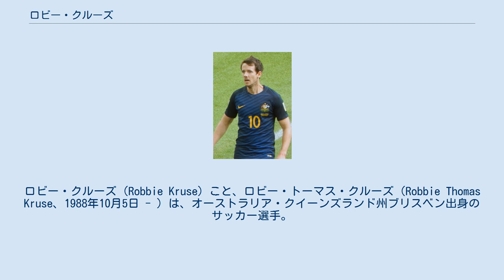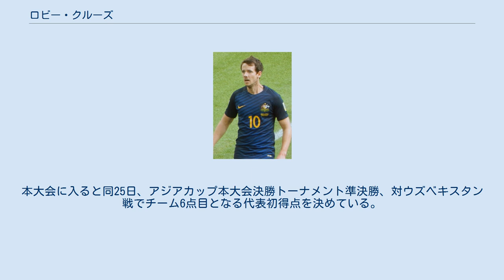ロビー・クルーズ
ロビー・クルーズ（Robbie Kruse）こと、ロビー・トーマス・クルーズ（Robbie Thomas Kruse、1988年10月5日 - ）は、オーストラリア・クイーンズランド州ブリスベン出身のサッカー選手。
Aリーグ・メルボルン・ビクトリー所属。
 ブリスベン・ロアーFC 2006年に加入するも、06-07年シーズンの開幕前に怪我をしてしまい、初ゴールは07-08年シーズン、2007年10月5日のウェリントン・フェニックスFC戦となった。
 そしてそのシーズンは26試合に出場し4得点を挙げる活躍をみせた。
しかし08-09年シーズンの開幕前に、彼はクイーンズランドのナイトクラブで喧嘩騒ぎしてしまったため監督の怒りを買い、クラブとの関係に亀裂が生じ出場機会が激減してしまった。
そのため、彼は移籍を決断した。
 メルボルン・ビクトリーFC カタールのアル・ラーヤンSCに移籍したストライカーのダニー・アルソップの後釜として、クルーズはリーグ王者のメルボルン・ビクトリーに加入した。
 2009年9月13日、ウェリントン・フェニックスFC戦で、交代出場で初出場し、2009年11月28日にはセントラルコースト・マリナーズFC戦にて移籍後初ゴールをマークし、チームの4-0での勝利に貢献した。
そして彼のここまでのキャリアでのハイライトとも言えるのが、2010年1月16日のパース・グローリーFC戦である。
彼はその試合の前半のみでハットトリックを達成したのだ。
10-11年シーズンもクルーズは成長し続け、Aリーグでもトップクラスのストライカーへとなっている。
 フォルトゥナ・デュッセルドルフ 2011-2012シーズンからは、ドイツ・ブンデスリーガ2部のフォルトゥナ・デュッセルドルフに活躍の場を求めて移籍。
同シーズンの結果、1部昇格を果たすが1年での2部降格となった。
なお2012年末に加入した大前元紀とも半年間チームメイトとしてプレーしている。
 バイエル・レバークーゼン 2012-13シーズン終了後、1部リーグのバイエル・レバークーゼンからオファーを受け移籍が発表された。
 VfBシュトゥットガルト バイエル・レバークーゼンでは負傷などにより2シーズンで21試合の出場にとどまったことから、出場機会を求め2015-16シーズンの夏の移籍期間最終日となった2015年8月31日に、VfBシュトゥットガルトへシーズン終了まで1年間の期限付き移籍（買取オプション付）をした。
VfBシュトゥットガルトのチームメイトには、オーストラリア代表のミチェル・ランゲラクがいる。
 レバークーゼン復帰 しかしシュトゥットガルトでは厳しいポジション争いから3試合の出場に留まったことから、2016年2月1日にシュトゥットガルトへの期限付き移籍を打ち切り、バイエル・レバークーゼンへ復帰した。
 遼寧宏運 2017年1月22日、中国超級リーグの遼寧宏運へ完全移籍した。
 2017年5月18日、アジア枠の廃止の影響もあり、出場機会を作れず、わずか4試合0得点3アシストで同クラブを退団した。
 VfLボーフム 2017年7月21日、ドイツ・ブンデスリーガ2部のVfLボーフムへ完全移籍した。
 2010年12月28日、Aリーグでの優れたプレーを認められ、クルーズはAFCアジアカップ2011への、ホルガー・オジェック監督率いるオーストラリア代表のメンバーに選ばれた。
そして、2011年1月5日、アジアカップに向けた親善試合の対UAE戦で代表デビューを飾った。
本大会に入ると同25日、アジアカップ本大会決勝トーナメント準決勝、対ウズベキスタン戦でチーム6点目となる代表初得点を決めている。
 2014 FIFAワールドカップ・アジア4次予選のオマーン戦では、背番号10を背負った。
しかしながら2014 FIFAワールドカップのメンバーから落選してしまった。